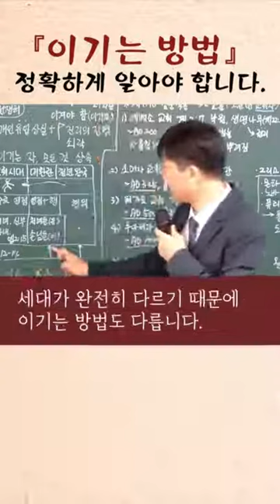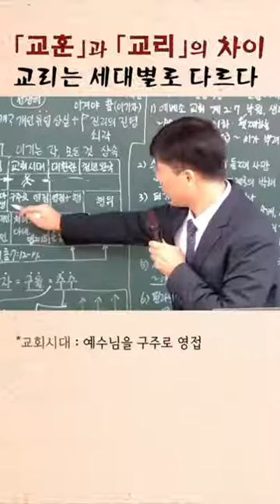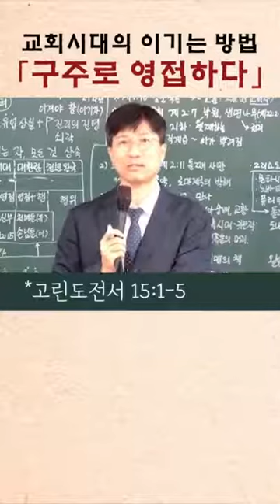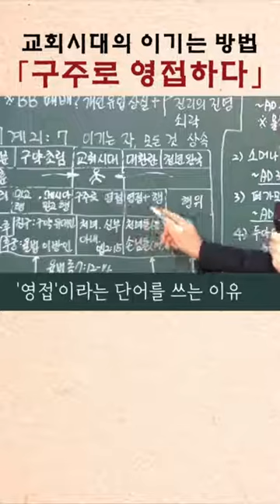[4분 설교] 이기는 자가 되려면 ? / 반드시 이겨야 한다